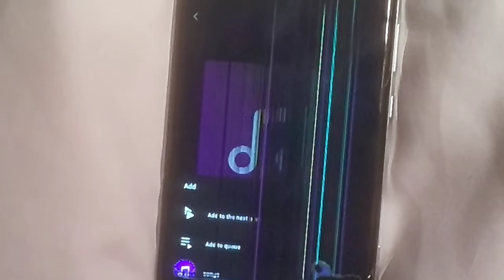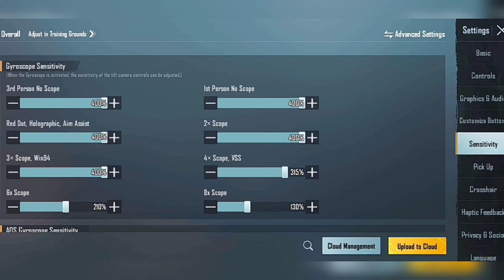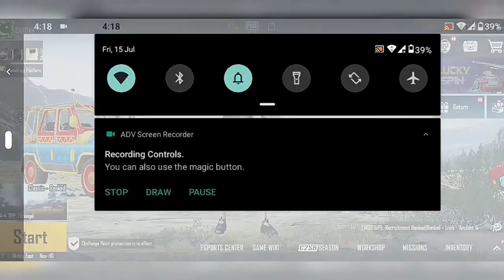Perfect Sensitivity For All Devices | No Recoil | Headshots 2022 Sensitivity Pubg